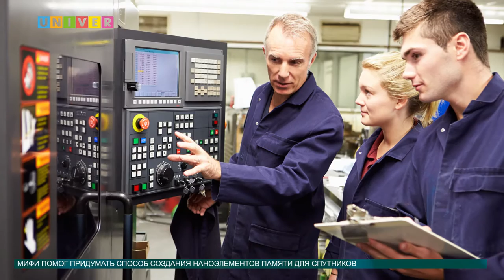Новости науки от 07.09.2016